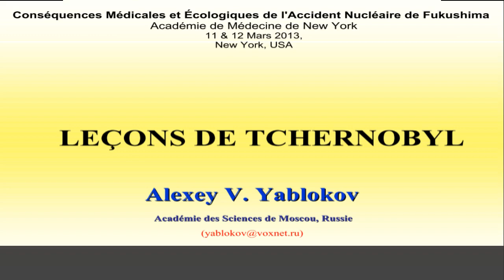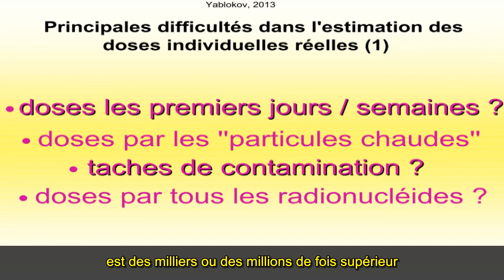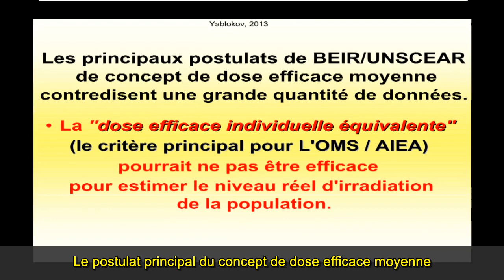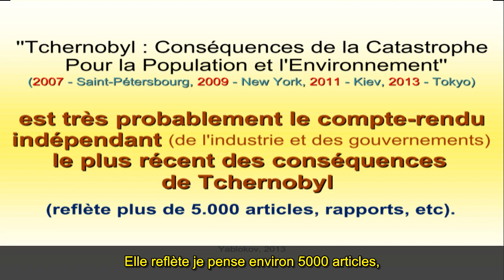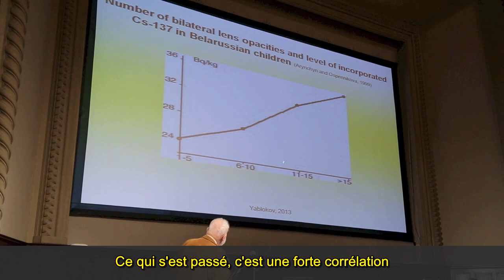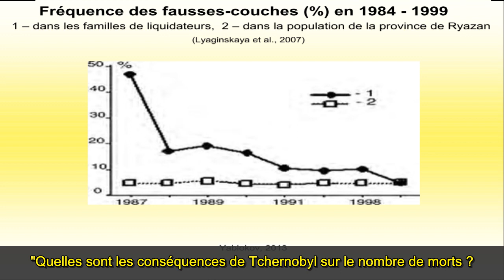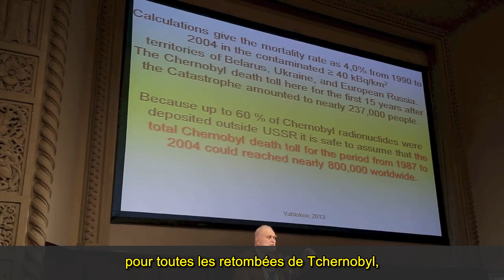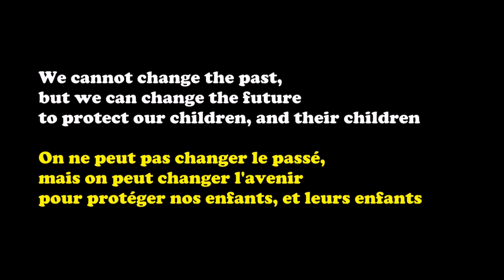Leçons de Tchernobyl - A. Yablokov 12.03.13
(Nouvelle version en HD de meilleure qualité)
Alexey Yablokov est Docteur ès Sciences biologiques (PhD), ancien membre du parlement de l'Union Soviétique, conseiller environnemental du président Eltsine et de l'administration Gorbachev, membre de l'Académie des Sciences de Russie, co-auteur du livre "Chernobyl: Consequences of the Catastrophe for People and the Environment".
Il revient lors de cet exposé sur les nombreux impacts négatifs de la catastrophe nucléaire de Tchernobyl, que ce soit sur l'homme ou son environnement, y compris dans les zones contaminées soumises à de faibles doses de radiations.
Il nous rappelle également que là aussi, mensonges et dissimulations ont été de règle de la part des autorités, qu'elle soient soviétiques ou internationales.
Autant d'attitudes et de périls que l'on retrouve inévitablement, hélas, au Japon suite à la catastrophe de Fukushima.
La conclusion du Dr. Yablokov sera que l'industrie nucléaire fait courir à l'humanité et à notre planète autant de risques avec les centrales que les armements nucléaires.

Transcription et traduction par mes soins, relecture MEH & Marie-France Payrault
Traduction de la présentation : MEH
Edition & sous-titrage par mes soins